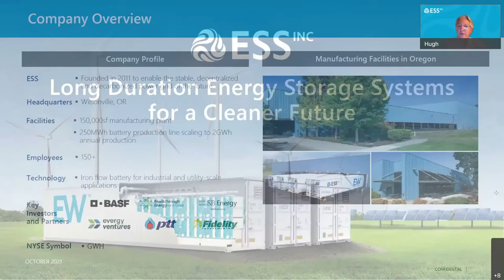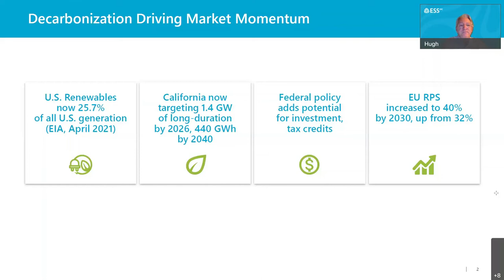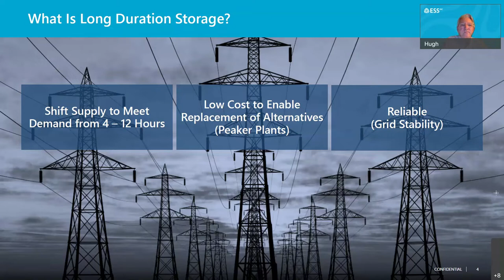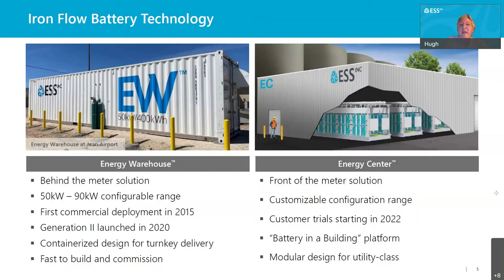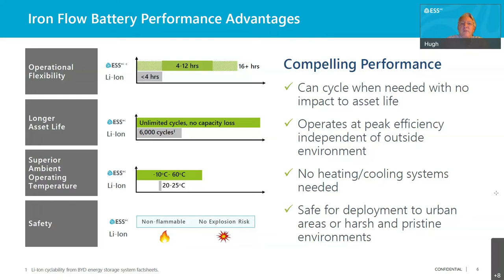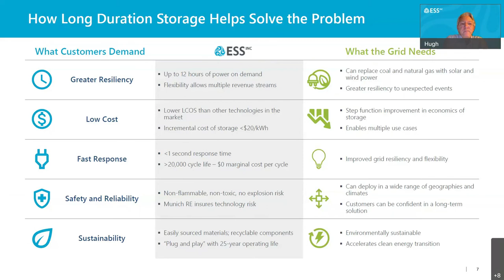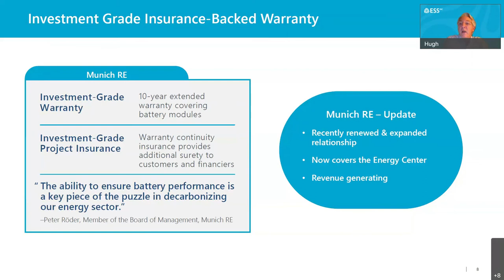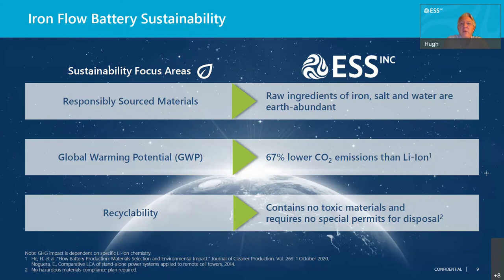USEA ESF 2021: Hugh McDermott, ESS Inc.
Hugh McDermott, Senior Vice President, Business Development & Sales, ESS Inc., presents at USEA's 13th Annual Energy Supply Forum on 10/28/21.